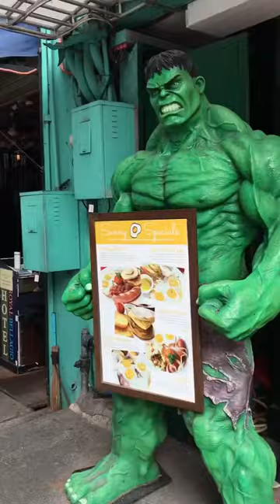Filling Station Bar Cafe.